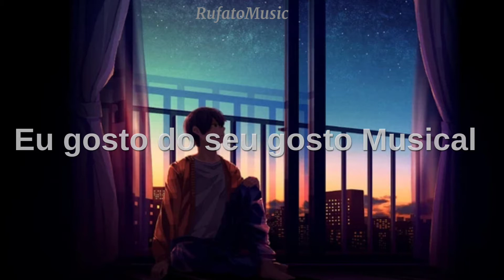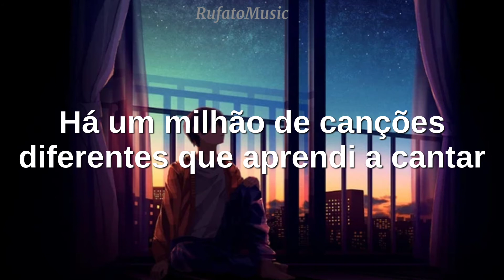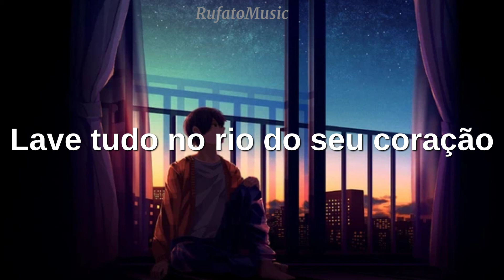Cartoon - Don't Be A Stranger (feat. Jason Diaz) Tradução / Legendado